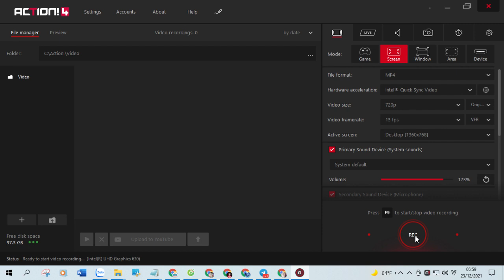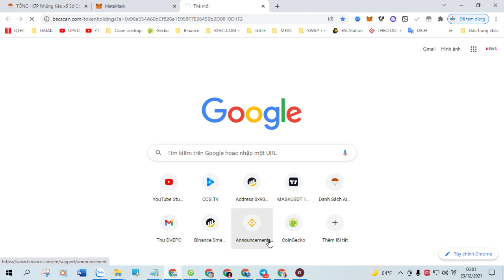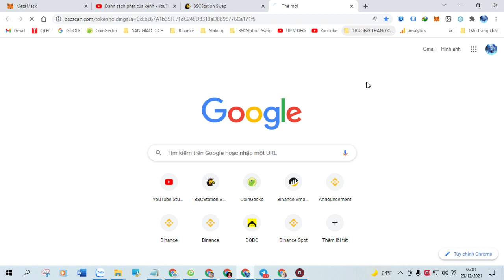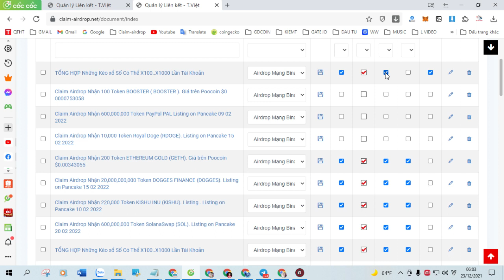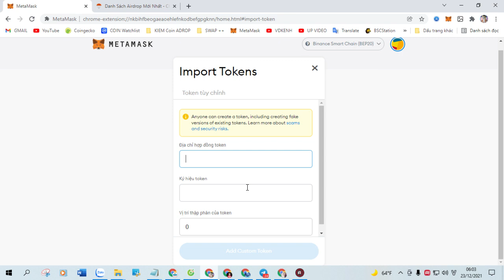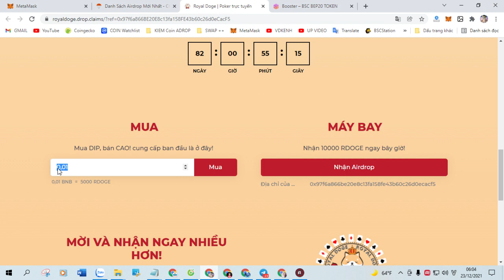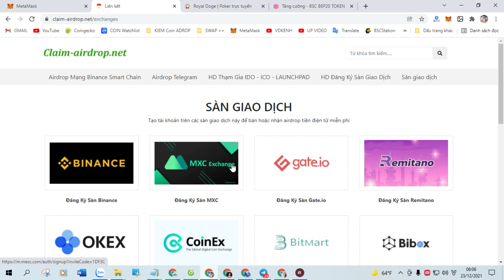Claim Airdrop Nhận 3,800,000,000 Token Shiba Inu Gold (SHIBG) Mạng BSC Trên Ví Trust Wallet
+ Bước 1: Sao chép Contract :  0x65d7f05b838f235dd8f6c5d28b9e64f2c35a1bed

+ Bước 2: Truy Cập Web Tại Đây Click ( Claim Airdrop ) Nhận Token